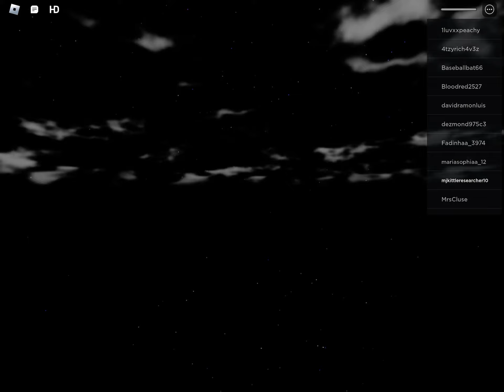I can not JUMP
An o by but you can’t jump